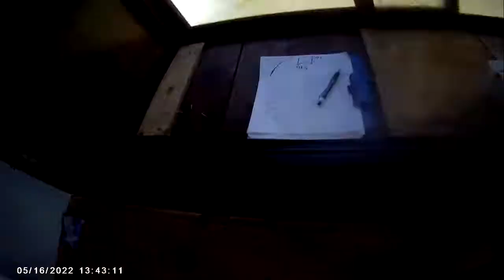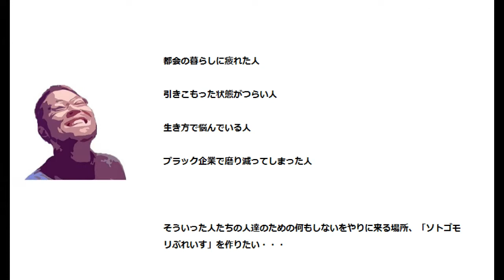【下手くそなDIY】 引き続きクロスを貼るのと二重窓のの枠材を打ち込むための下地を作る！シェアハウスオーナーへの道のり